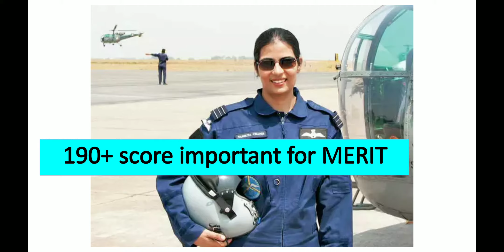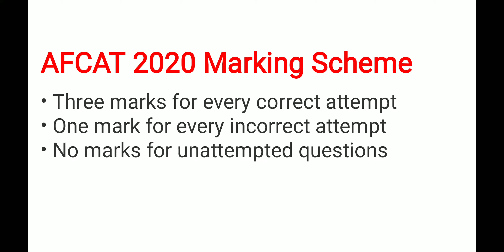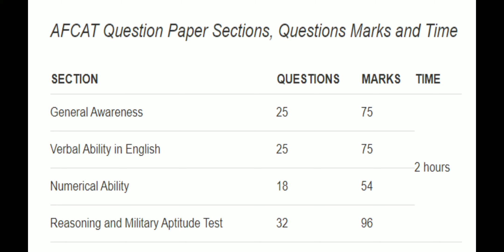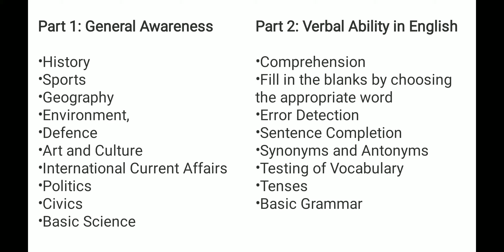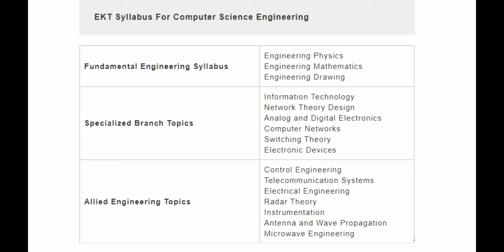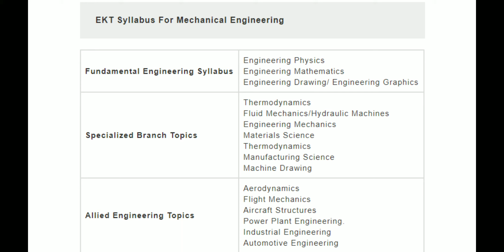AFCAT 1 2021 EXAM NOTIFICATION II AGE LIMIT II AFCAT EXAM PATTERN II AFCAT EXAM SYLLABUS II EKT 2021